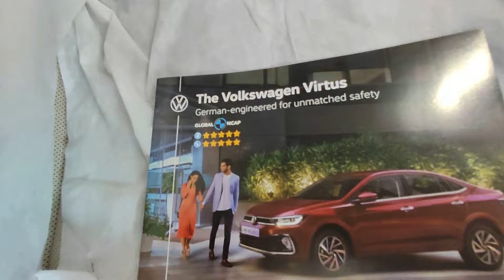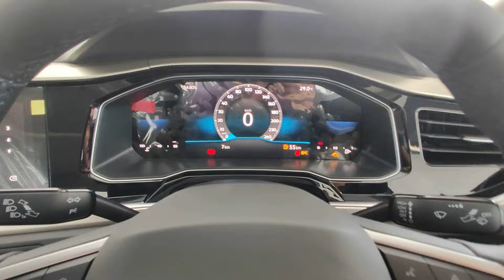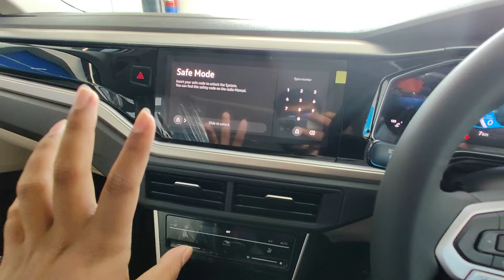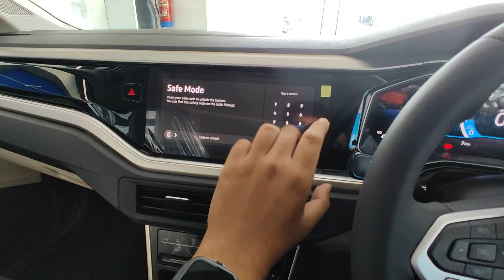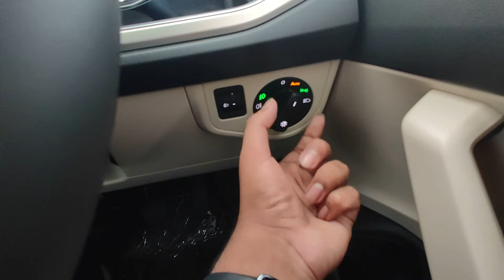VW Virtus 2024 Review - Value for Money!!! Virtus 1.0L Petrol Manual Top End Variant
We are offering free Consultancy service related to Automobiles. Details are provided below to use it.

CONSULTATION DETAILS (ABSOLUTELY FREE OF COST)
1. DM on Instagram
2. Mail on the provided ID